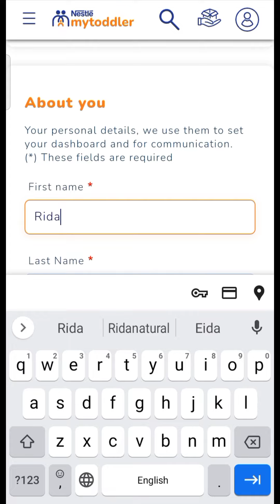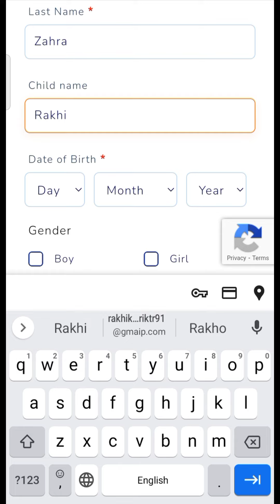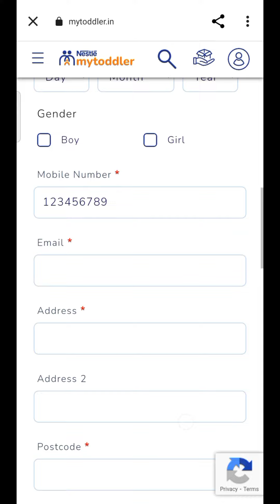Nestly Free Sample Product 3loot offer today 🎉🎉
Flipkart big billiion day 2023
free products today
free shopping
sabse sasta shopping
smart watch under 300
kooltech
free products loot today
kool tech
free party loot today
free sample product
Myglamm free makeup
Myglamm free big boss offer
Myglamm product
Myglmm free lipstick survey
Myglamm lit liquid meat lipstick
Myglamm lipstick Swatch
Myglamm nail pant review